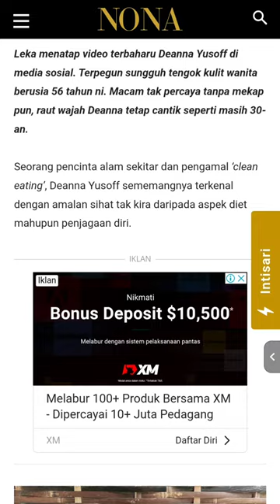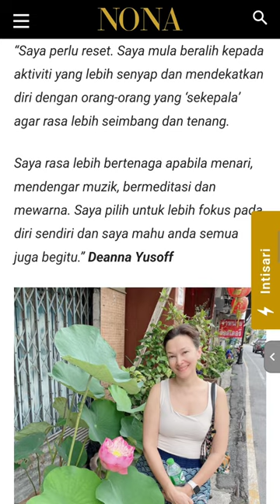Hidup Single & Cintakan Alam, Rahsia Awet Muda Deanna Yusoff!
Cantik dan masih single! Tuah darah campuran Melayu-Inggeris, tengok Deanna Yusoff ni dari dulu sampai sekarang macam tak makan usia! Makin cantik pula walaupun dah 5 series, berkat amalan gaya hidup sihat dan cintakan alam semula jadi.